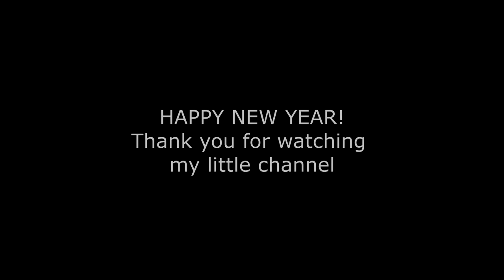Entering the shop in the morning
The morning after leaving the Ring Cam on, I decided to start recording before I walked in the shop and started a session right away. I tried a 4:3 recording format, dont know if I will keep it. I like that I do not have to sit so far away in this format as opposed to the 16:9.